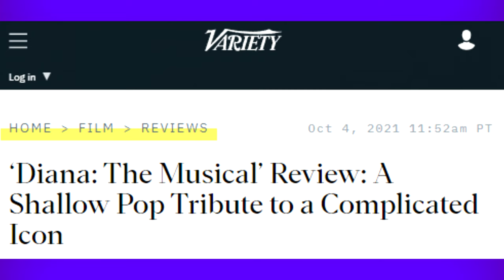REVIEW | 'Diana: The Musical' Is A Tacky Romp But I Loved It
'Diana: The Musical' is a new production, and was filmed onstage for Netflix since its Broadway run was delayed. Despite the truly horrible reviews it received, there's quite a lot to be said for this at-times puzzling, at-times unintentionally hilarious show!